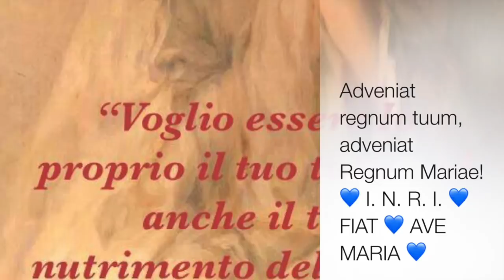È DAVVERO ANCORA NATALE?...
Il nostro brutto tempo sta letteralmente cancellando il senso religioso del Natale. Il freddo e il gelo dell'indifferenza attanaglia il cuore di Gesù e ha invaso i cuori di moltissimi uomini, anche tra i fedeli battezzati. E' fondamentale riscoprire e vivere il senso cristiano del Natale. Omelia Sabato 23 Dicembre 2017, IV Domenica di Avvento, santa Messa prefestiva